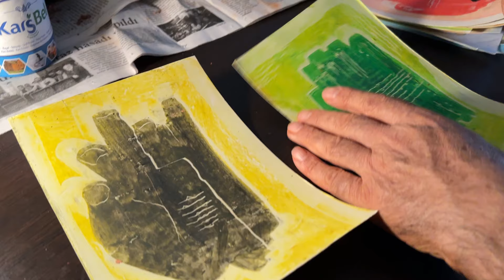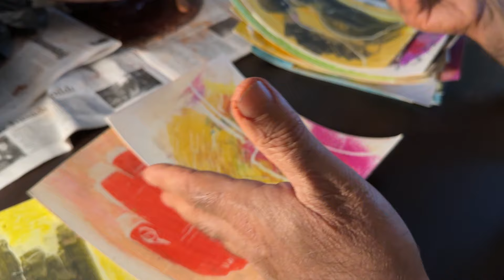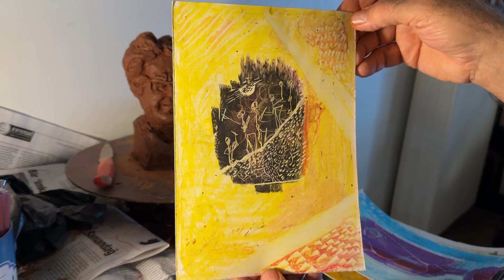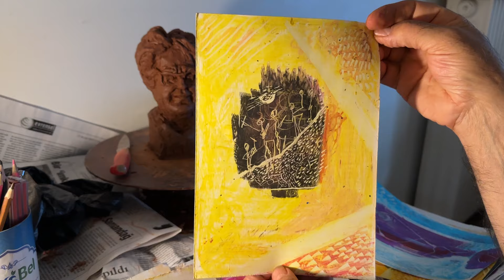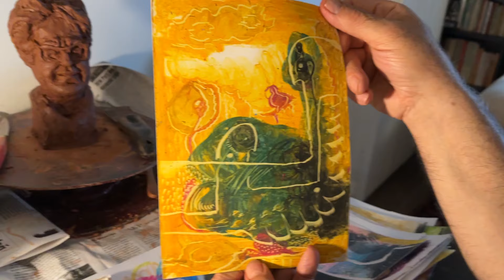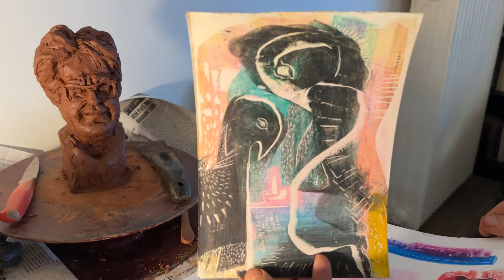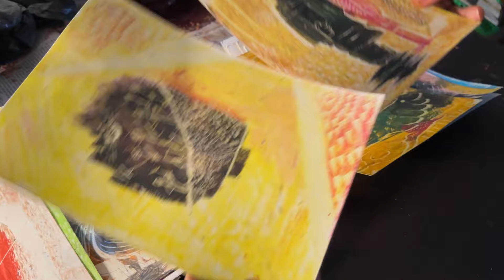Pastel Kazıma Resim Nasıl Yapılır ? | Atölyemizden Kesitler !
Pastel kazıma yöntemi ürettiklerimiz üzerine konuşuyoruz.

⚠️Eşit ve özgür bir sanatı savunuyoruz. Üretimlerimizi bu bakış açısıyla gerçekleştiriyoruz. Ticari amaçlar dışında dilediğiniz gibi yayıp kullanabilirsiniz ⚠️